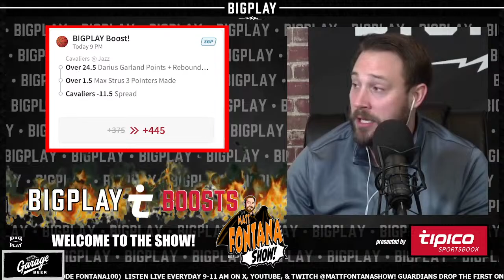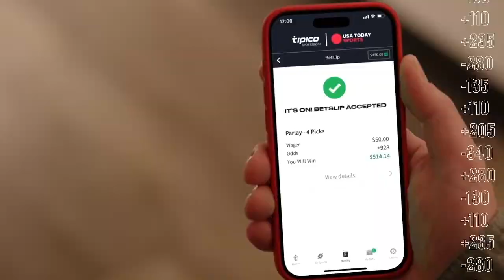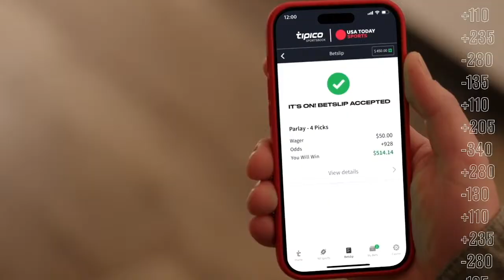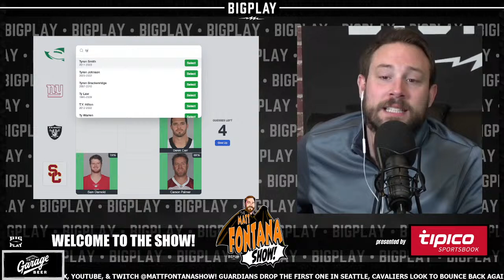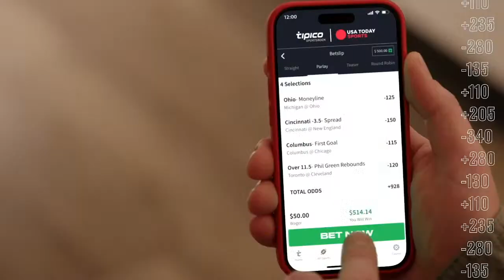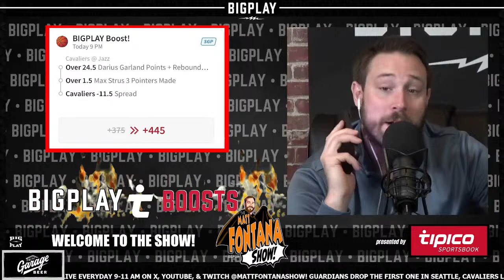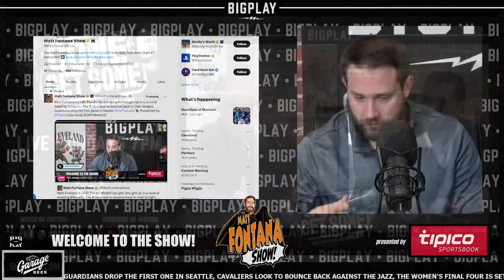Matt Fontana is LIVE! The Art Modell law gets brought up in a council meeting Browns, The Cavs …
Matt Fontana is LIVE! The Art Modell law gets brought up in a council meeting Browns, The Cavs look to bounce back in Utah tonight, Guardians drop the first game in Seattle ForTheLand Presented by @Tipico! Use Code (FONTANA100)